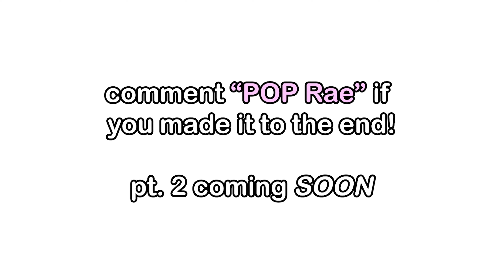Making Starbucks Drinks on Tik Tok! (DIY Starbucks Recipes Compilation) (in 4K!!)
🖤 Upgrade your room aesthetic TODAY! 🖤

POP that LIKE button!